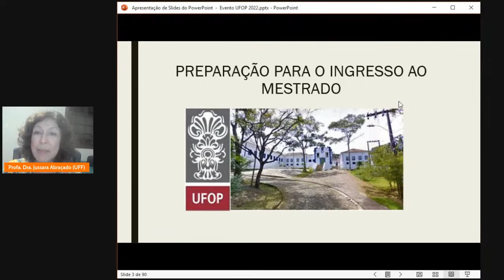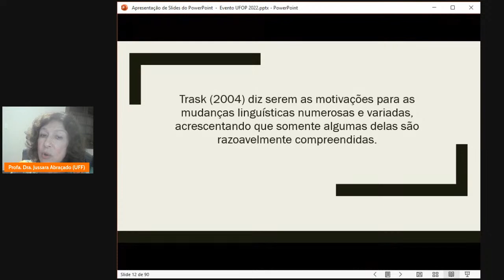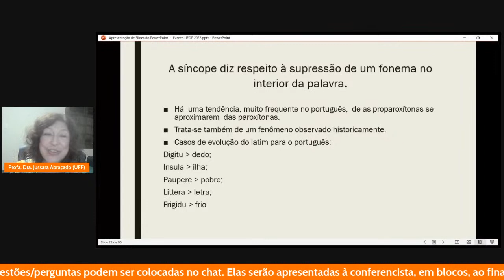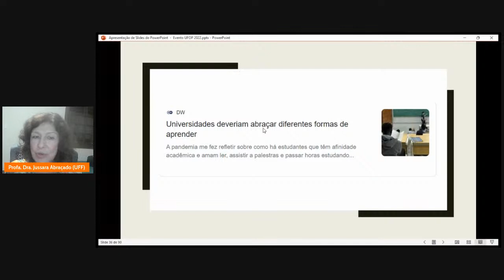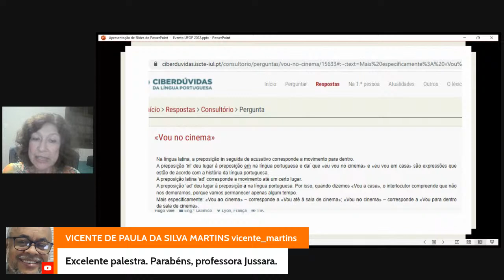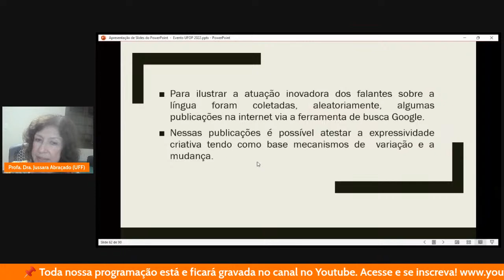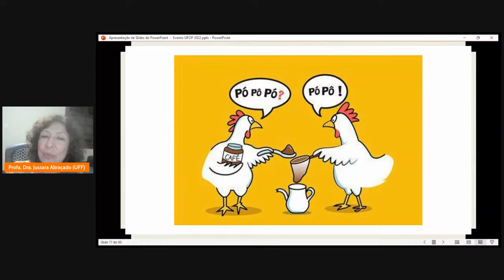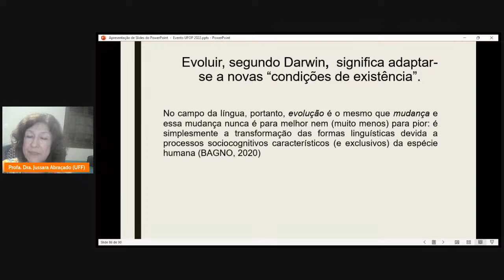Mudança Linguística, Fenômenos Prováveis, Caminhos Possíveis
III SIMPÓSIO NACIONAL DE DIALETOLOGIA E SOCIOGEOLINGUÍSTICA
III COLÓQUIO NACIONAL DE DIALETOLOGIA E SOCIOGEOLINGUÍSTICA

O Grupo de Pesquisa em Dialetologia e Sociogeolinguística (GPDS-UFOP), um grupo de pesquisa, cadastrado no CNPq, desde 2011, do Departamento de Letras (DELET-UFOP), formado por pesquisadores de diversas instituições brasileiras, como: Universidade Federal de Ouro Preto (UFOP), Universidade Estadual de Montes Claros (Unimontes), Universidade Federal de Santa Catarina (UFSC), Universidade Federal de Uberlândia (UFU), Universidade Federal de Minas Gerais (UFMG), Universidade Federal do Acre (UFAC), Universidade Estadual de Goiás (UEG), Instituto Federal da Bahia (IFBA), Secretaria de Estado de Educação de Minas Gerais (SEE-MG), entre outras, está propondo, na modalidade online, mais dois eventos: o III SIMPÓSIO NACIONAL DE DIALETOLOGIA E SOCIOGEOLINGUÍSTICA e o III COLÓQUIO NACIONAL DE DIALETOLOGIA E SOCIOGEOLINGUÍSTICA, com o tema: SOCIOGEOLINGUÍSTICA EM FOCO: FACES E INTERFACES POSSÍVEIS. É um evento que objetiva propor discussões acadêmico-científicas sobre Dialetologia, Geolinguística e Sociolinguística – proporcionando práticas interdisciplinares no processo ensino-aprendizagem da Língua Portuguesa e da Linguística Aplicada com a participação de estudantes, professores, pesquisadores e demais interessados. Sem inscrição prévia e com emissão de certificados.